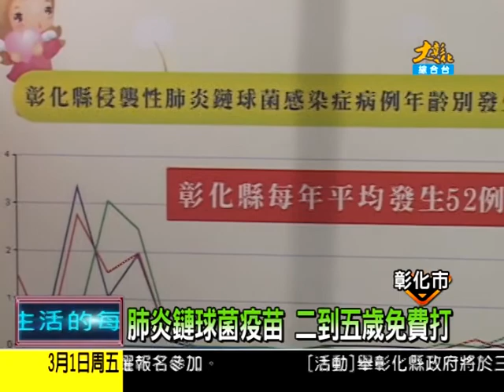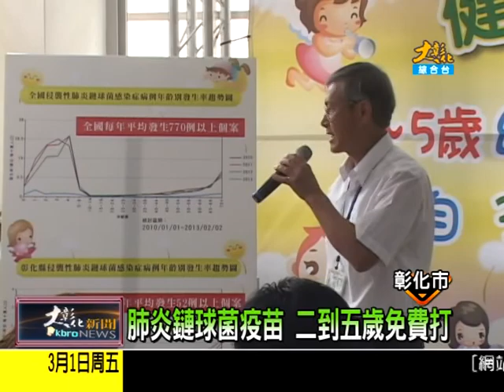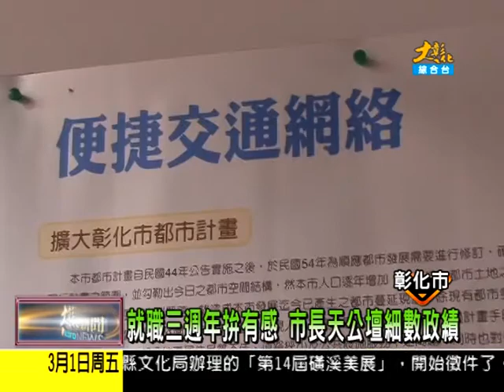1020301大彰化新聞2